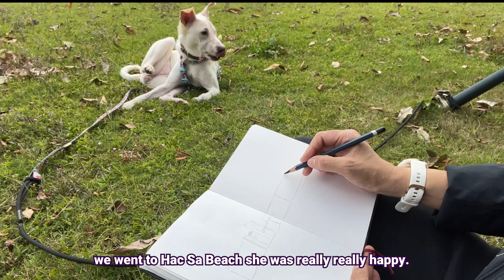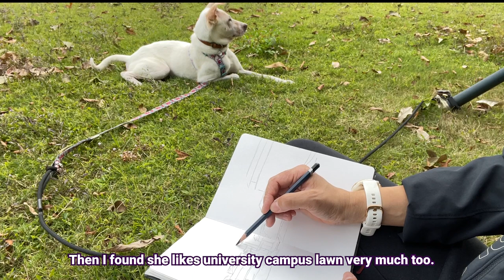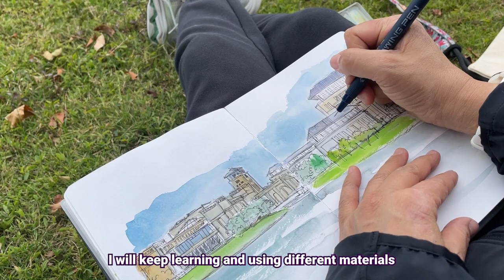PAINT WITH ME/ First sketch at University campus with my dog 🐶/ Enjoy the moment ☘️/ Happy 2023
Last weekend I went out with my dog and did a quick drawing just beside the lake at the university campus.  It was a beautiful day and I was very happy that I could go out and enjoy the day with my dog. In this year,  I would love to do more drawing demonstration and share with you in my channel.

It really helps to support me and my channel😉

★ For shooting:
     iPhone 12

★ For editing:
     Adobe Premiere
     Adobe Photoshop